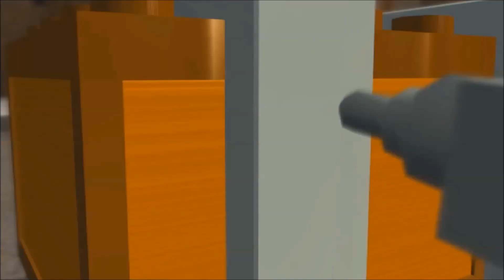LEGO Indiana Jones 2 The Adventure Continues ★ Perfect Boss Battle #2 • René Belloq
LEGO Indiana Jones 2 The Adventure Continues Info! ★ Difficulty Settings • Not Available ★ Boss 2 - René Belloq • 0:00